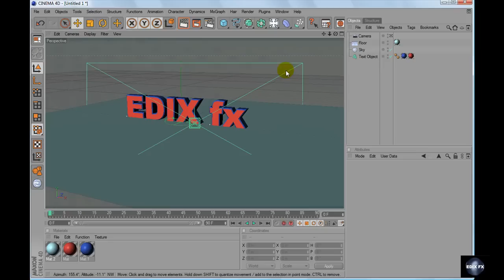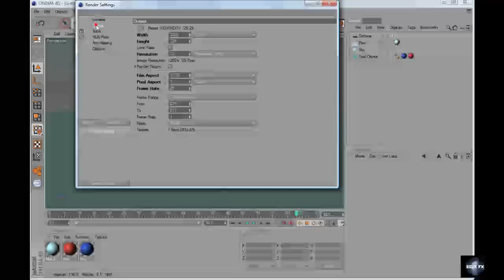Cinema 4d tip: How to Animate Camera